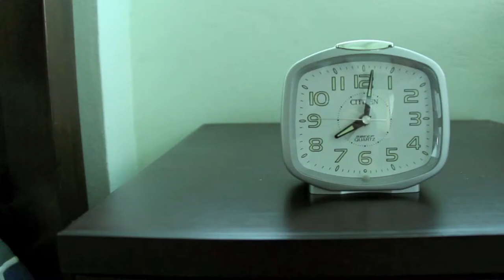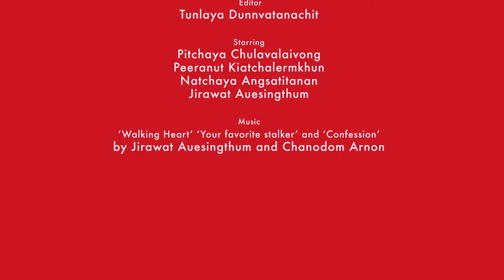P U L S E (a short film)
A short film I did with my friends for the 9 FILM FESTIVAL. We didn't get in to the semi-finals so I decided to upload it here just to see how it works out.
This is the first time that we did our own costume and compose our own songs.
P U L S E is a story about a girl in a heart suit who follows her crush in his daily life. The festival stated that a 'heart' symbol must be in the film so we turned our actress in to a heart. This film is simple and cute. And probably made for a softer audience who didn't expect much.

Filming this is a wonderful experience though... :)